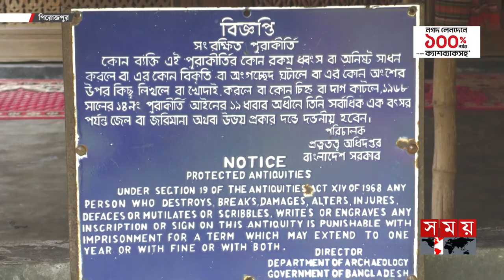মঠবাড়িয়ার দৃষ্টিনন্দন কাঠের মসজিদ | Wooden Mosque | Pirojpur | Somoy TV